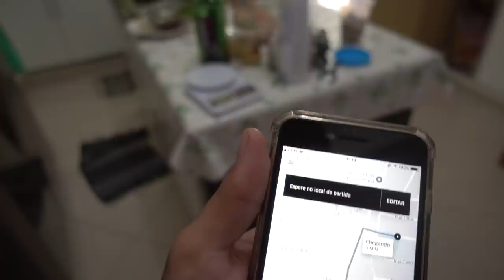O GOL TURBO VOLTOU